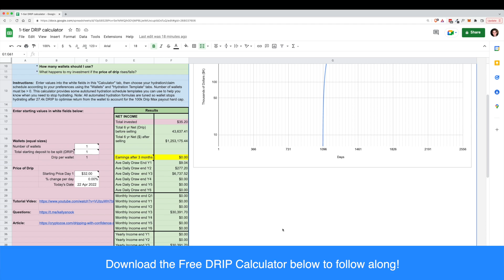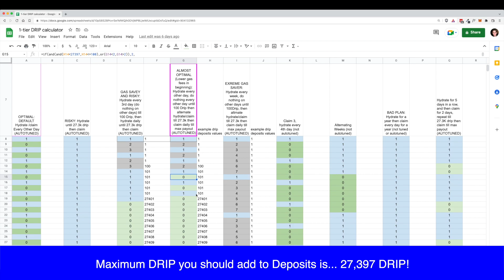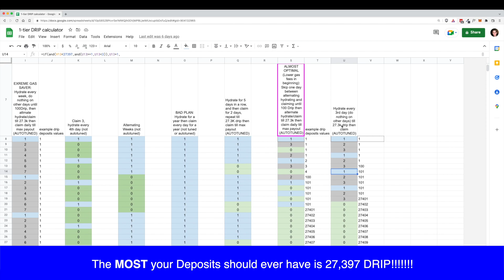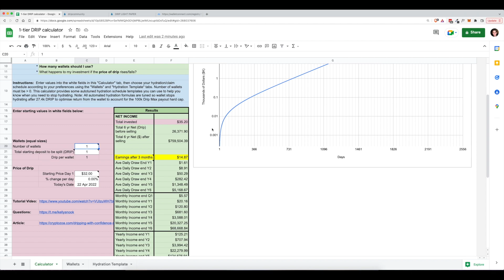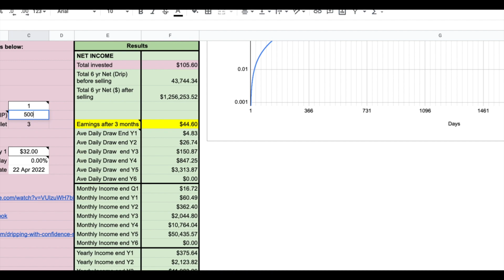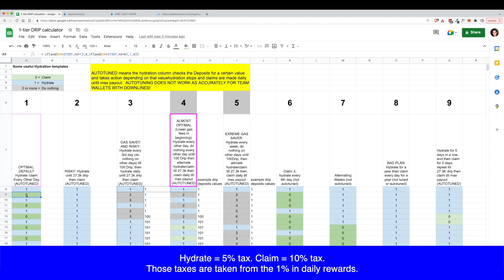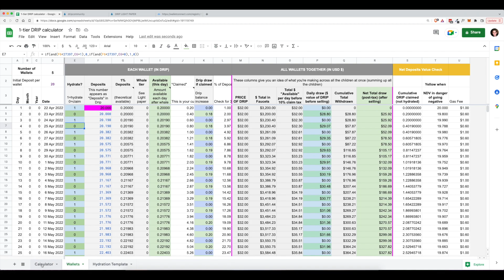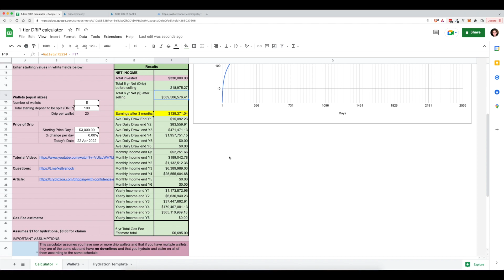The ULTIMATE DRIP Calculator Tutorial - DRIP Network Calculator (deep dive)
Using this free DRIP Calculator can help you determine the Hydration/Claim schedule that works best for you. Whether you want to make massive dollars in the near future, or get your money back ASAP, there's a hydration schedule for you!

September 16, 2024 Update:
DRIP has ended. Sorry if this video's instructions don't work anymore!

DRIP RESOURCES
1. Free DRIP Calculator (make a copy):

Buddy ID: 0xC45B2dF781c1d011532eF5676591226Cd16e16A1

TOOLS I USE FOR CRYPTO
1. Ledger - Hardware Wallet. My private keys, my coins:

TIMESTAMPS
0:00 - Intro to DRIP
4:12 - Hydrate Schedule #1
4:31 - Hydrate Schedule #2
4:41 - Hydrate Schedule #3
5:31 - Hydrate Schedule #4
6:51 - Hydrate Schedule #5
7:31 - Hydrate Schedule #6
8:23 - Hydrate Schedule #7
8:36 - Hydrate Schedule #8
9:16 - Hydrate Schedule #9
9:43 - Hydrate Schedule #10
10:23 - Hydrate Schedule #11
11:49 - Using the Hydration Template
13:20 - Wallet Options
15:02 - Using the Calculator
25:40 - Make Sure You Understand This!
31:42 - Multiple Wallets = More Money
34:32 - Conclusion